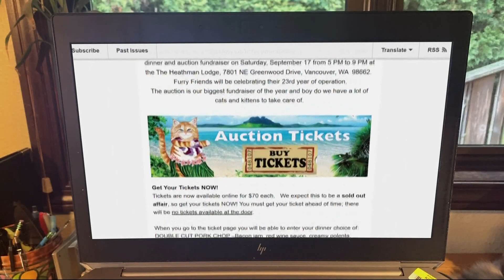Vancouver shelter is overflowing with rescued kittens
Furry Friends Cat Shelter has 140 kittens in foster care right now, way beyond the shelter’s normal capacity to manage. Soon they’ll be ready for adoption.